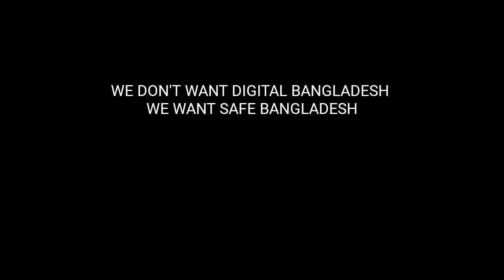STUDENT MOVEMENT BY GOVT. SCIENCE COLLEGE ....